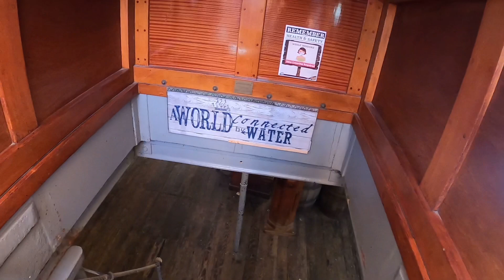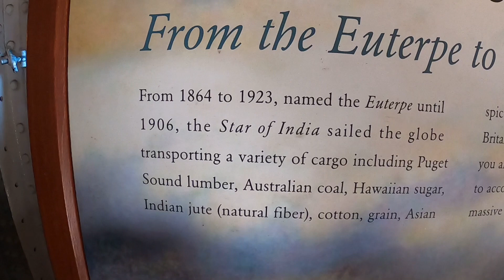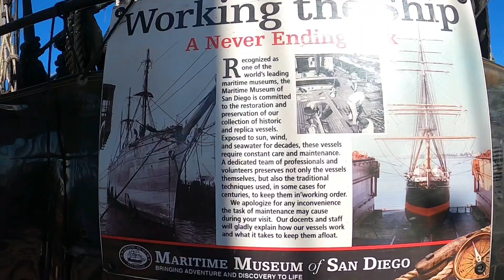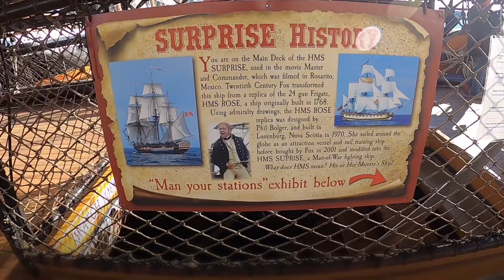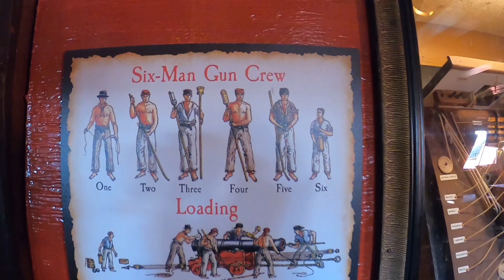San Diego Maritime Museum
A quick review of the Star of India, Berkeley, submarine, and a pirate ship